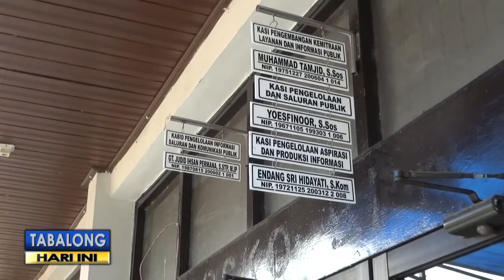PENGGUNA KARTU PRABAYAR WAJIB REGISTRASI ULANG